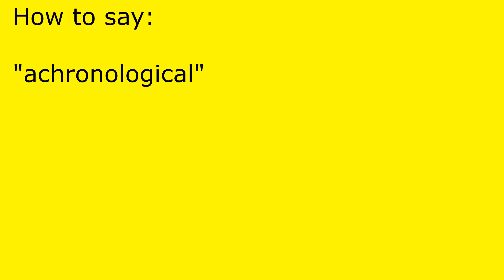How to pronounce achronological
achronological pronunciation.